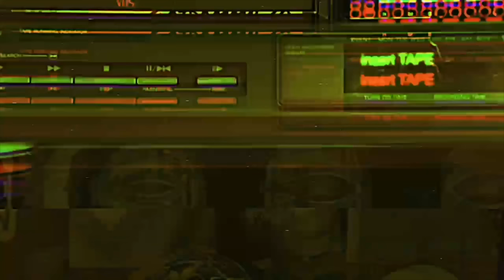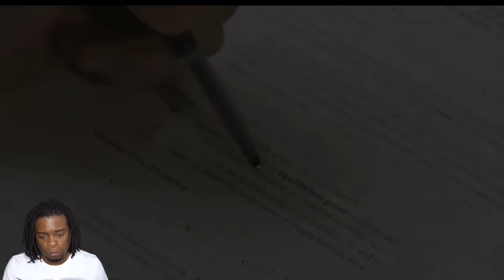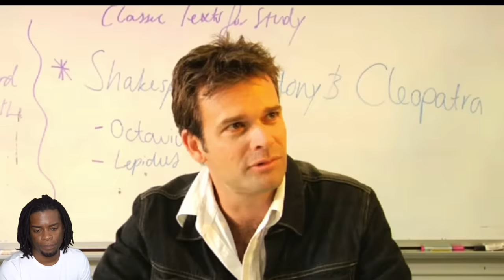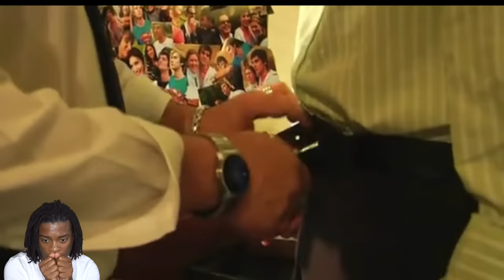Part 2- The Strange Thing About the Johnsons | (Wakefield)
Ryan Wakefield's 16th birthday turned into a nightmare, tore his family apart and changed his life forever.